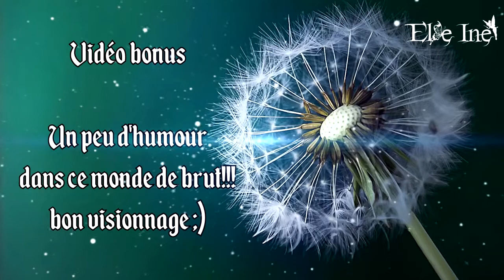Compilation de mes animaux - video drole - Un peu d'humour dans ce monde de brut!!!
BONNE ANNÉE A TOUS =D 😍❤